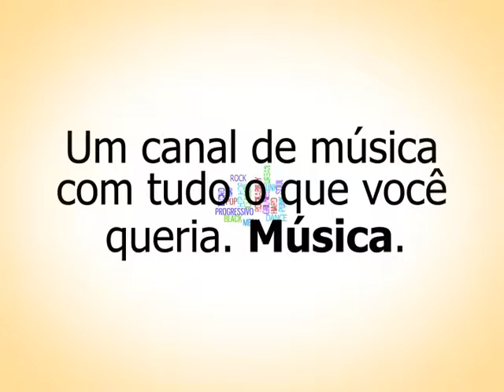VT REVISTA M1